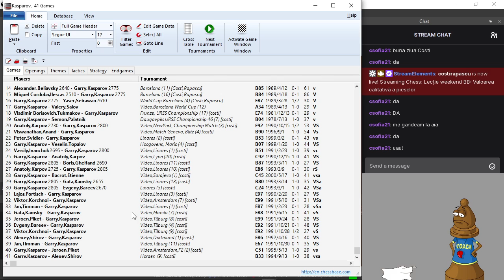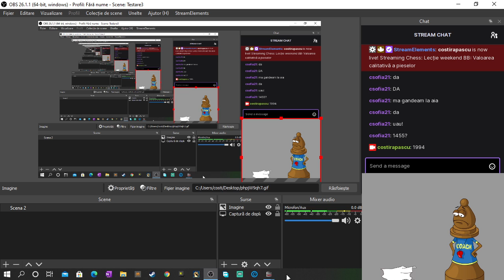Lecție weekend BB: Valoarea calitativă a pieselor